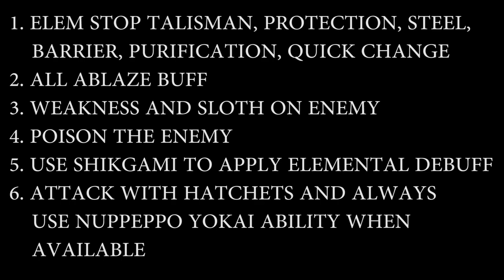OP HATCHETS Early Game (First 150 Levels) Build - NIOH 2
WARNING: Boss Spoilers
Early game build for Hatchets. One of the simplest but most effective builds to play.

Song: Hour of the Ox by Gates of Morheim
Support this awesome artist on Bandcamp:

0:00 Intro
0:55 Stats
1:33 Equipment
3:15 Guardian Spirits
4:01 Skills & Clan
4:35 How to play